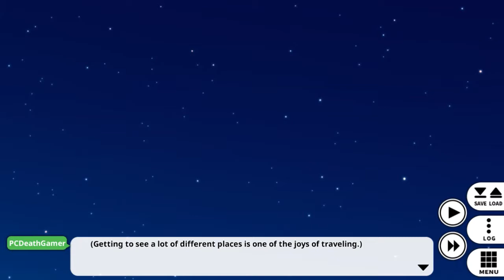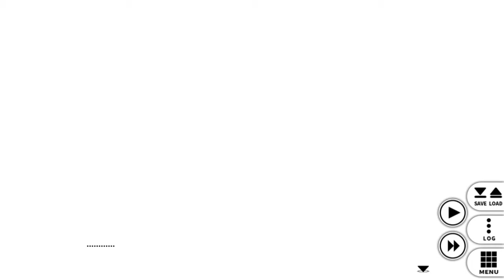Go! Go! Nippon! 2015 Episode 8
Welcome to my Let's Play of Go! Go! Nippon! 2015 DLC. In this episode I see why Akira cooks only and head off to Kyoto with Akira and Makoto.